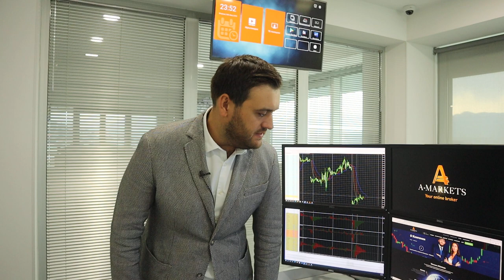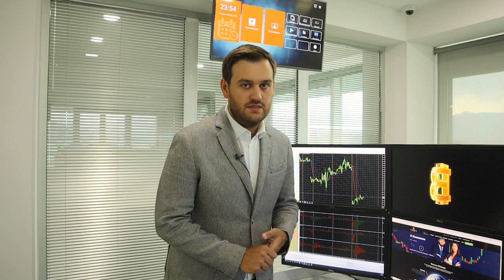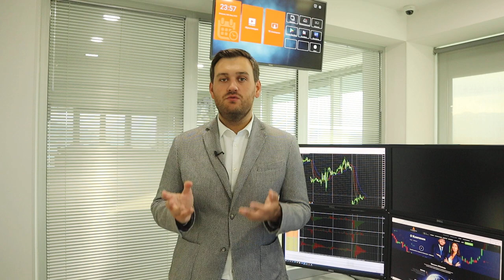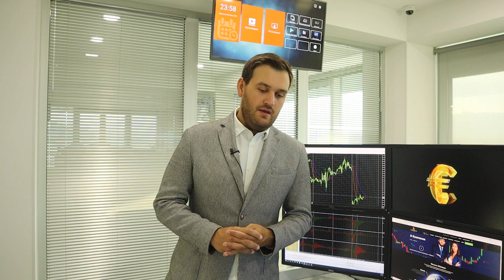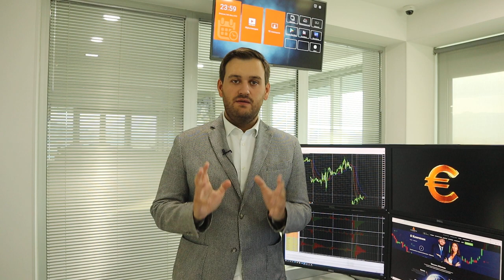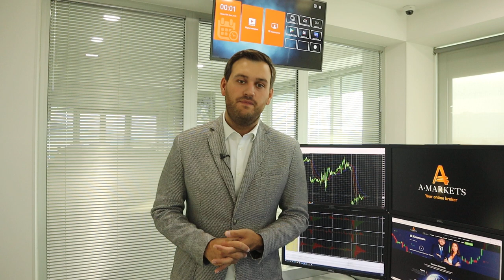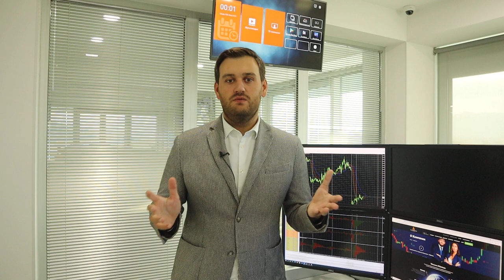Как заседание ФРС повлияет на доллар? | AMarkets